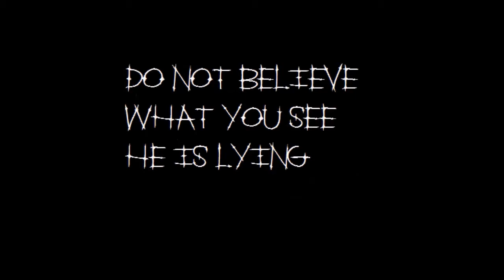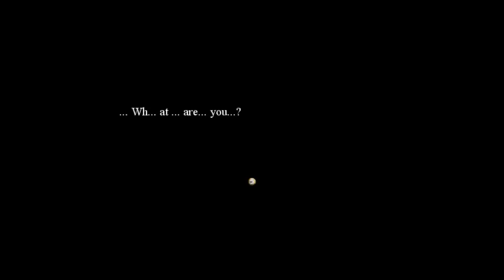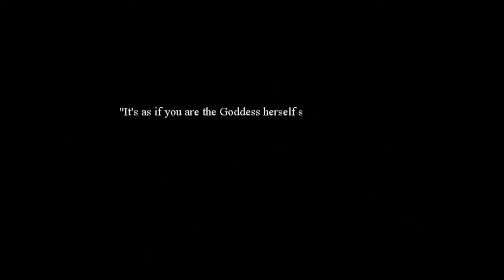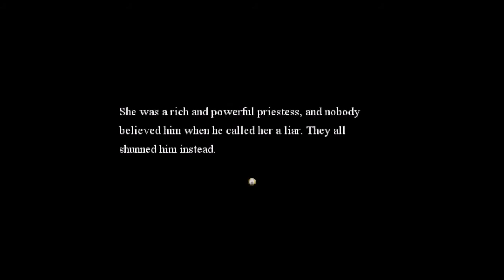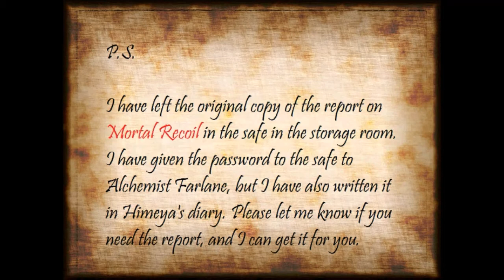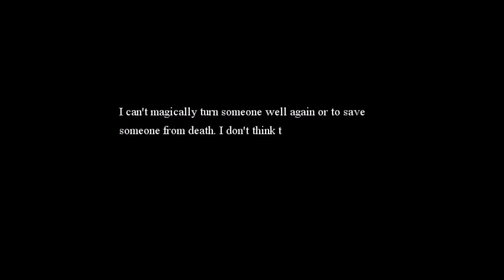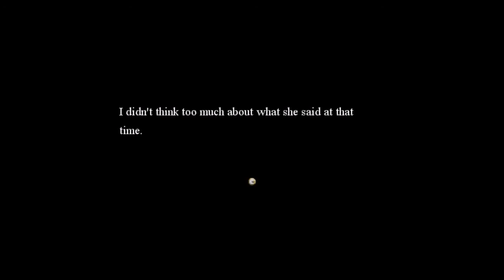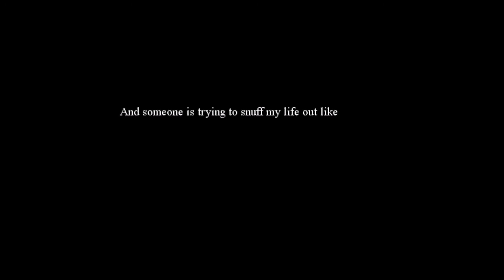Let's Play Mica: Apoptosis! Chapter 3: Divine Punishment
With a Mica update comes a new chapter, where we revisit the titular protagonist after her drastic escape, and attempt to learn more about this curse, this limiter on her powers!